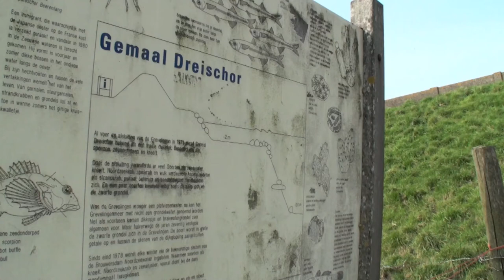2015 04 Dreischor Theo vd Kamp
Vroeg in het seizoen alweer een duikje gemaakt met de camera. Deze keer bij Dreischor gemaal. Kwam Theo vd Kamp tegen en deze was voor hij het wist het onderwerp van dit filmpje geworden. In de film zijn ook nog wat foto's van Theo opgenomen.